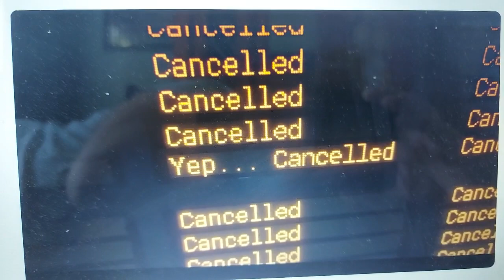McDonalds 2023 Ad